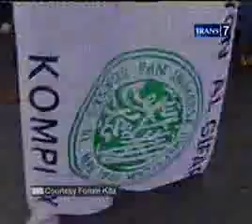SAKSI HIDUP TRANS 7 (2006) - Tragedi Semanggi 1998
Cuplikan singkat SAKSI HIDUP TRANS 7 - TRAGEDI SEMANGGI 1998...